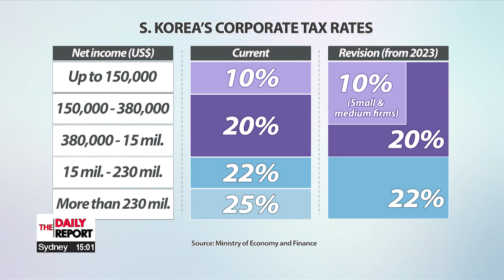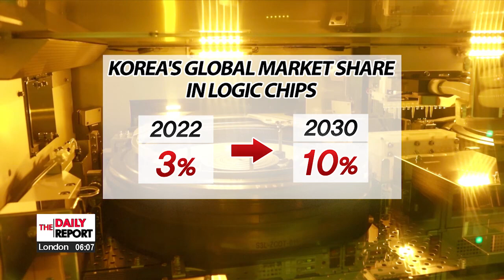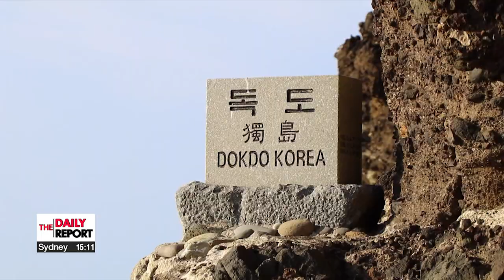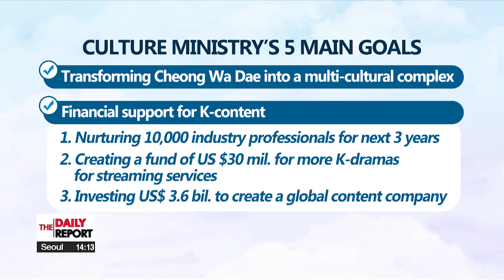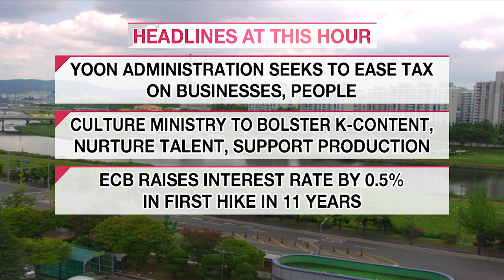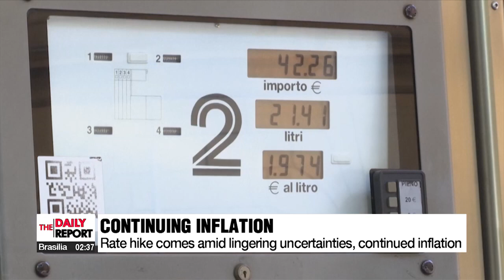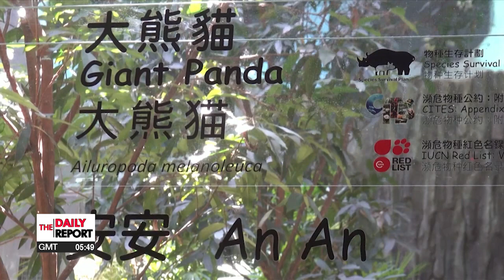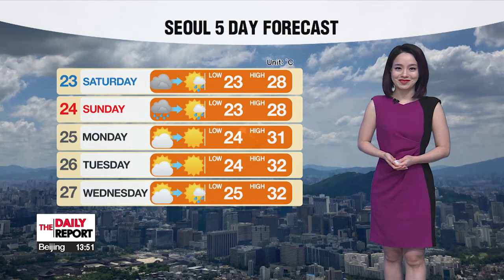[FULL] THE DAILY REPORT : DISABILITIES REDEFINED IN K-DRAMAS, "EXTRAORDINARY ATTORNEY WOO"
▪ DISABILITIES REDEFINED IN K-DRAMAS, "EXTRAORDINARY ATTORNEY WOO"

▪ S. Korea to support semiconductor industry to secure position as major chip production base in global supply chain

▪ Samsung Electronics sets out to build 11 semiconductor plants in Texas over next 20 years

▪ Pres. Yoon Suk-yeol says economic diplomacy is most important, pledges all he can do for economy

▪ S. Korea demands Japan withdraw its latest false claim over Dokdo

▪ Rival parties finalize leadership positions of standing committees as they agree to share chairmanships of media and public security committees

▪ S. Korea's Culture Ministry unveils plans to turn Cheong Wa Dae into cultural landmark

▪ ECB surprises markets with half-point rate increase to address inflation

▪ Ukraine, Russia to sign Turkey-brokered grain export agreement

▪ Changgyeonggung Palace, Jongmyo Shrine reconnected for the first time in 90 years

▪ Boryeong Mud Festival is back for those who want fun in the mud

▪ World News: Partial gas flow to Europe resumes through Nord Stream 1

▪ Nationwide showers with feels-like temperature above 30 degrees

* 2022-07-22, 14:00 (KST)